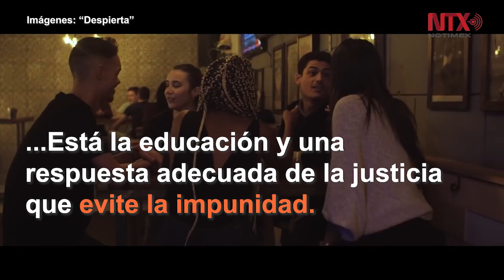Día Internacional de la Eliminación de la Violencia contra la Mujer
Cada 25 de noviembre se conmemora este día para tratar de erradicar la violencia contra la mujer a nivel mundial.